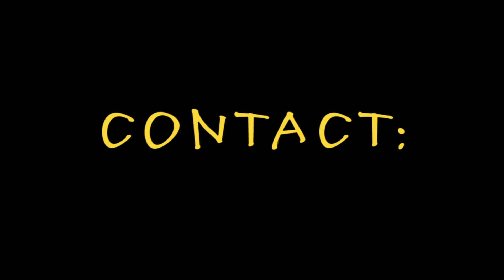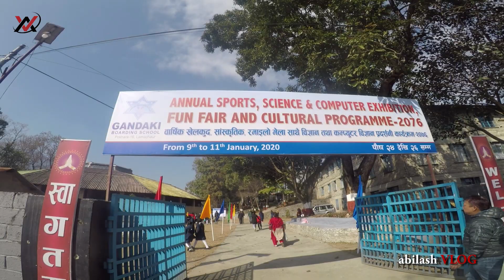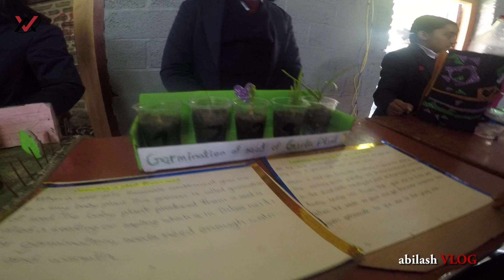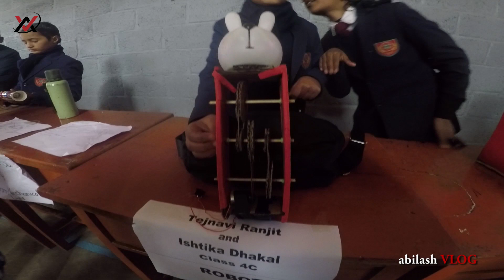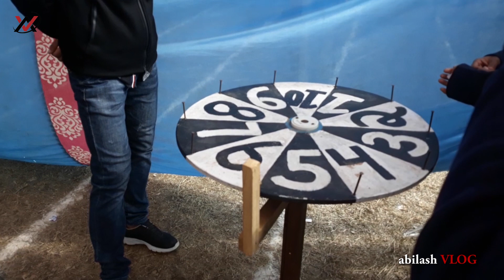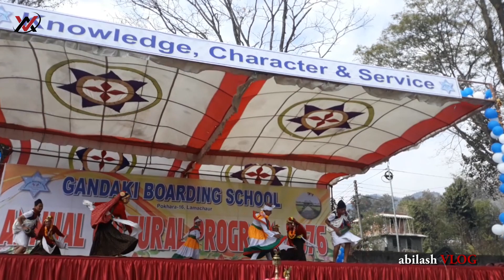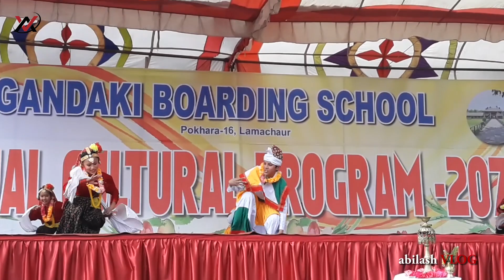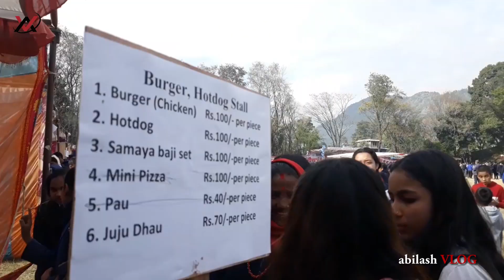गण्डकी बोर्डिङ स्कुल पुग्दा ।। Annual Fun Fair 2076 || Gandaki Boarding School